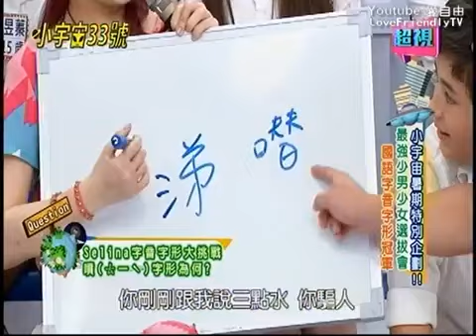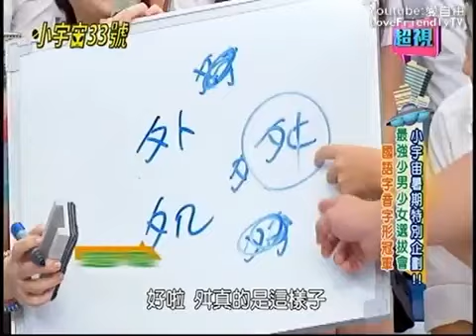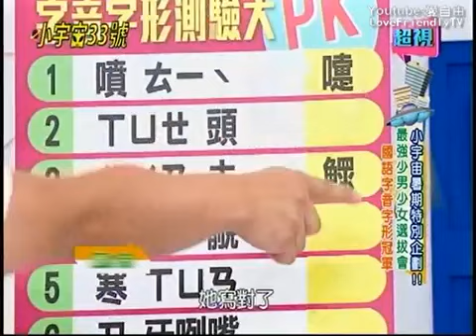selina字音字形大挑战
小宇宙33號 20130704 最強少男少女選拔會 小宇宙暑期特別企劃 請準時收看 超視 週一至週五 晚上九點